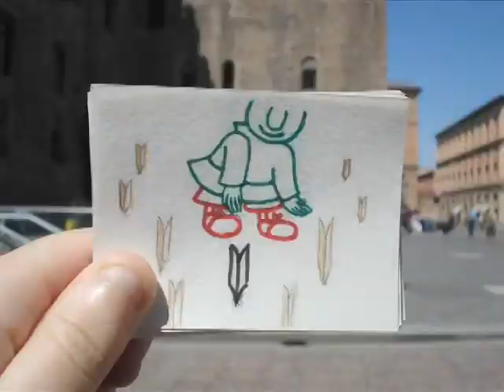SOTTALPORTIG - UNDER THE ARCADE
Daumenreise -- International animation workshop project, discovery of local specialities and animation.
Only simple art materials (paper and drawing pens), digital still cameras and one computer for editing are needed. There are many possibilities, such as what they draw, how to simplified, where to shoot, or how to shoot.
Workshop attendees can discover their local specialties. Maya always enjoy to knows their places and ideas. And the film always makes local viewers very happy.

Il Laboratorio "Daumenreise: workshop di cinema di animazione" condotto da Maya Yonesho è un percorso di stimolo all'utilizzo creativo della tecnica del cinema di animazione attraverso la scoperta dei "luoghi" e dei "motivi" di un territorio trasfigurati attraverso il disegno stilizzato su piccoli fogli che vengono animati fotografandoli passo dopo passo sullo sfondo degli ambienti reali. Ne risulta una metamorfosi continua di forme che si animano dialogando con la "realtà" degli ambienti reali che diventano gli sfondi del film.
Il laboratorio prevede di esplorare un territorio attraverso la realizzazione di un film animato collaborativo in cui i partecipanti al corso esplorano e interpretano visivamente le tipicità locali.
Il percorso culminerà con la realizzazione di un cortometraggio di animazione frutto dell'attività collettiva del corso condotto dall'animatrice.